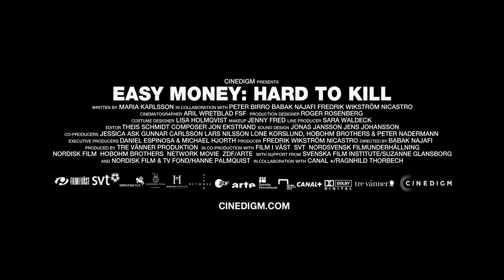Easy Money: Hard to Kill 2014 Official Trailer [HD 1080p]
JW (Joel Kinnaman), the promising business student who became an organized coke smuggler in EASY MONEY, is serving hard time in prison and is struggling to get back on an honest path. There are glimmers of hope in his life: some venture capitalists are interested in a new piece of trading software hes developed, and while behind bars hes made peace with an old enemy. This all proves to be an illusion. On leave from prison, and back in contact with his former gang, JW learns that once youve walked in the shoes of a criminal there just may be no going back.FacebookTwitter

  Director  Babak Najafi
  Writers  Maria Karlsson, Peter Birro, Babak Najafi, Frederik Wikstrom
  Actors  Joel Kinnaman, Matias Varela, Dragomir Mrsic, Fares Fares, Madeleine Martin, Dejan Cukic, Joel Spira, Lisa Henni

In Theaters February 14th, 2014 Copyright to Production company